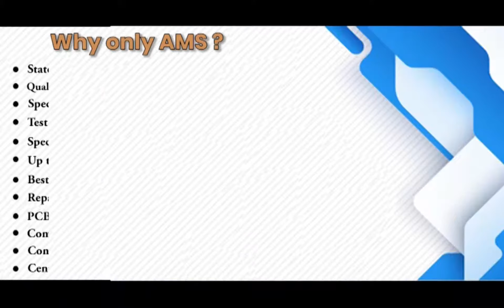Allen Bradley TLY A130T HK62AA Servo Motor Repairs